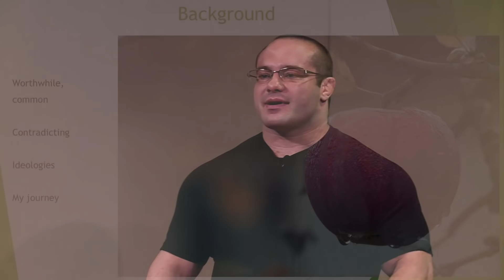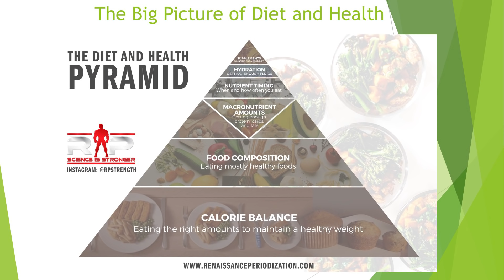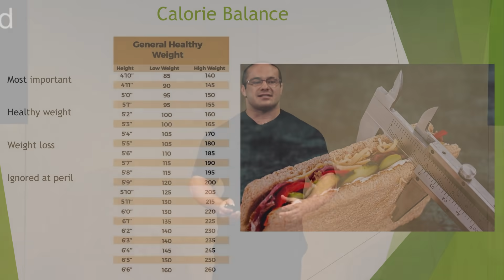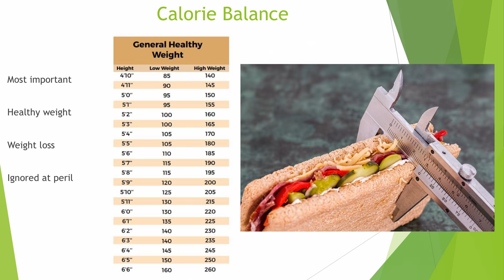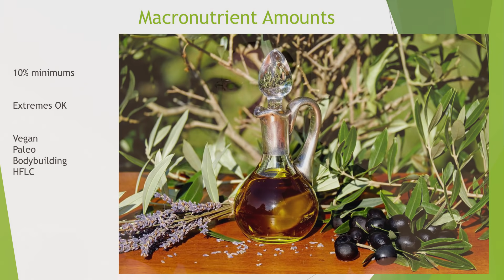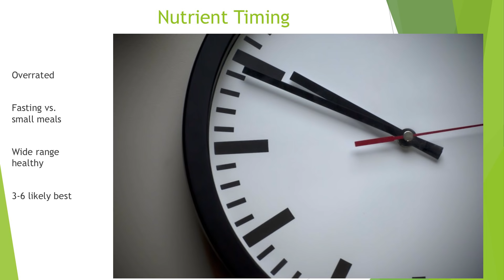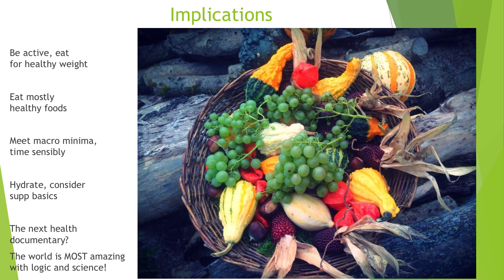The Scientific Landscape of Healthy Eating | Dr. Mike Israetel | TEDxSpringfield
When your health is a top priority, trying to make sense of all the information on nutrition can be quite confusing.In this talk, Dr. Mike Israetel summarizes the scientific findings on diet and health and lays out the simple rules of diet design that can be used by nearly everyone to get the most out of their health without the confusion and contradiction of typical diet advice. Dr. Mike Israetel holds a PhD in Sport Physiology and is currently the Head Science Consultant for Renaissance Periodiization. Mike was formerly a professor of Exercise and Sport Science in the School of Public Health at Temple University in Philadelphia, where he taught several courses, including Nutrition for Public Health, Advanced Sports Nutrition, and Exercise, Nutrition and Behavior. He has worked as a consultant on sports nutrition to the U.S. Olympic Training Site in Johnson City, TN and has been an invited speaker at numerous scientific and performance/health conferences, including nutritional seminars at the U.S. Olympic Training Center in Lake Placid, NY. A co-founder of Renaissance Periodization, Mike has coached numerous athletes and busy professionals in both diet and weight training. Originally from Moscow, Russia, Mike is a competitive bodybuilder and Brazilian JiuJitsu grappler. This talk was given at a TEDx event using the TED conference format but independently organized by a local community.